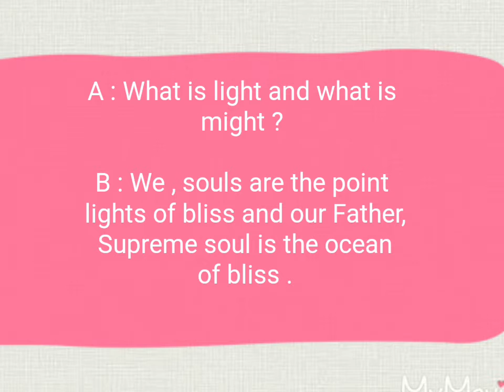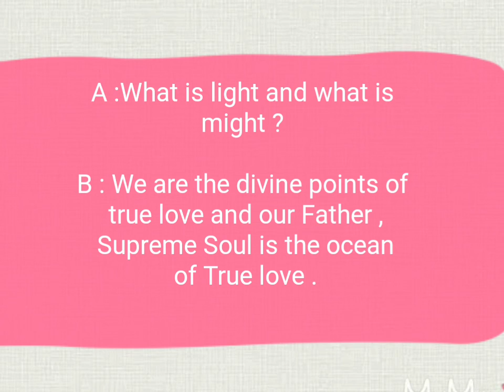What is what ***